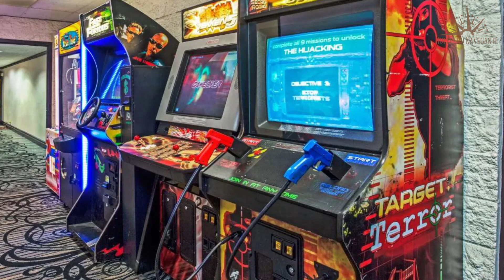Hoteles Baratos en Glendale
Necesitas un hotel económico para tu próximo viaje a Glendale? ¡No busques más! En este video echaremos un vistazo más de cerca a un hotel económico en Glendale que supera tus expectativas sin romper tu presupuesto.

1. Glendale Express Hotel

2. Embassy Suites by Hilton Los Angeles Glendale

3. Residence Inn Los Angeles Glendale

⏰ CÓDIGO DE TIEMPO ⏰:

00:00 Número 3
01:00 Número 2
02:00 Número 1

Glendale, Hotel más barato en Glendale, Hostales en Glendale, Hoteles famosos en Glendale, Hoteles de lujo en Glendale, Glendale mejores hoteles, Glendale tour de hoteles, Reseña de hotel